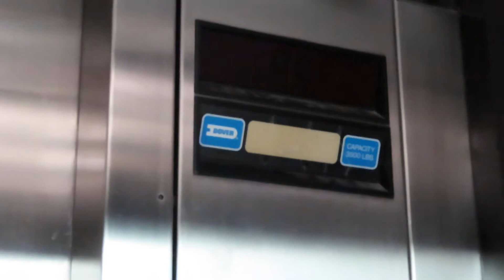Scenic Dover Hydraulic Elevator @ Maplewood Mall, Maplewood, MN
Filmed with Canon SX740 on May 29, 2021

This is the elevator in the center court of Maplewood Mall. This is a pretty nice glass Dover with Impulse. It has polished steel doors on the outside, and nice views of the mall.

Floors served: 2
Manufacturer: Dover
Type: Hydraulic
Model: Oildraulic
Fixtures: Impulse
Capacity: 3500 lb
Year installed: ?

Location: Maplewood Mall, 3001 White Bear Avenue N, Maplewood, Ramsey County, Minnesota, United States.